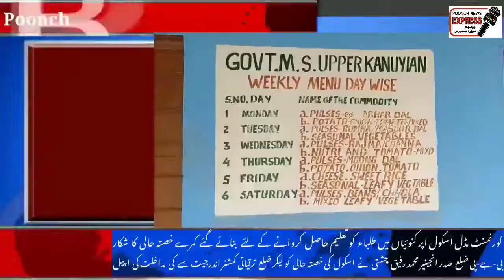Govt middle school uper kanuiyan in bad condition and students are suffering without room facilities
Poonch...Govt middle school upper kanuiyan in bad condition and students are suffering without room facilities for their education public disturb due to their childs future